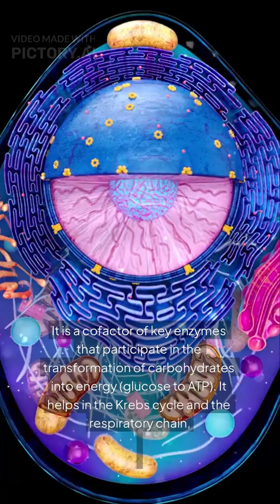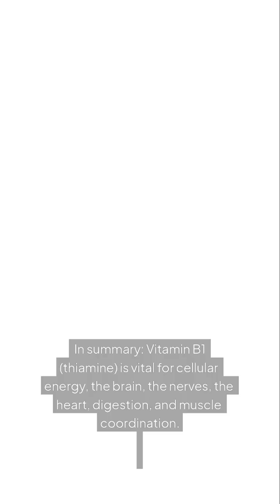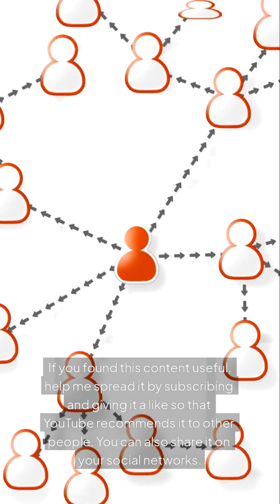The vitamin your body begs for science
Your body is constantly asking for this essential nutrient—and most people don’t even know it. Discover why Vitamin B1 (Thiamine) is crucial for energy, mood, and metabolism.